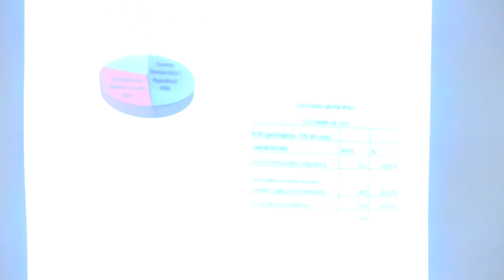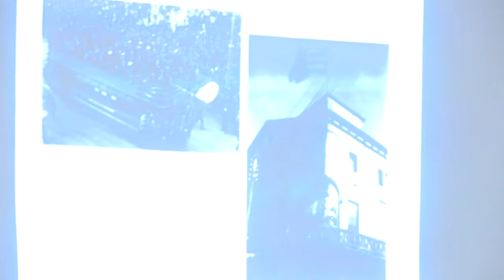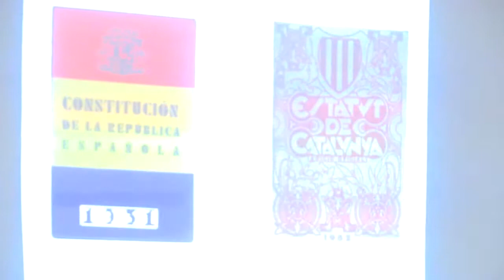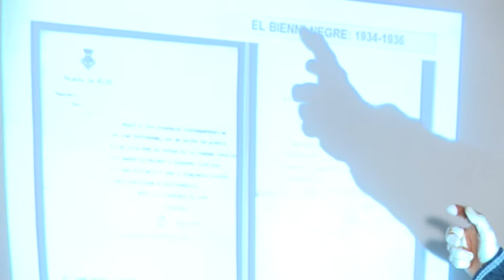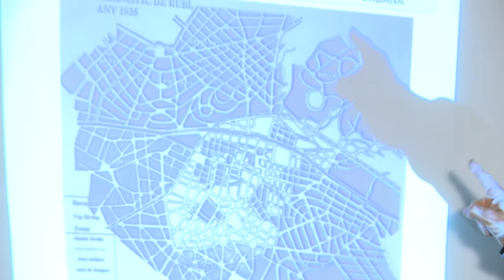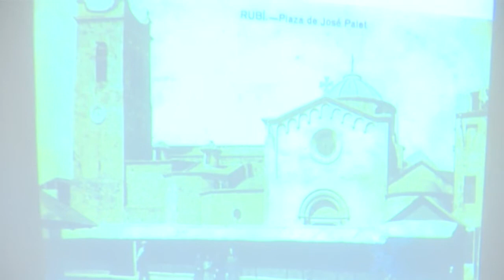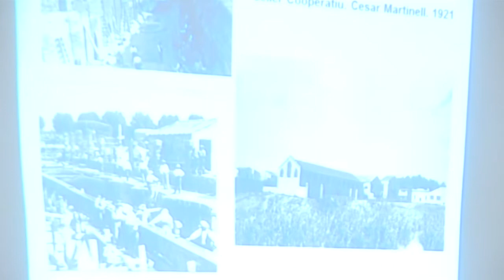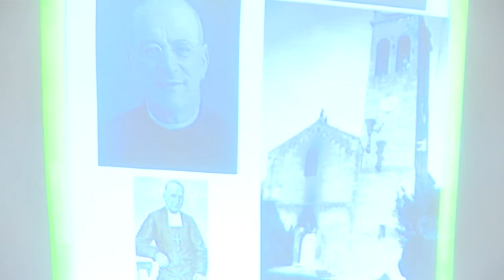Republica i guerra civil: Les dues espanyes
Cicle de xerrades-debat de memòria històrica local
A càrrec dels historiadors Jaume Parras i Eduard Puigventós, celebrat al CRAC, el 20 de gener de 2012